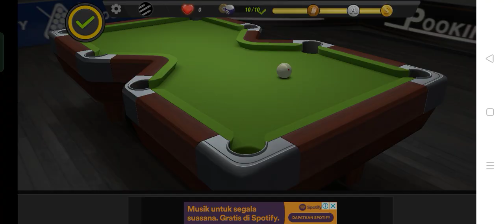Billyards city ( level 65 )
i play a billiard game, namely billyards city, I want to finish it